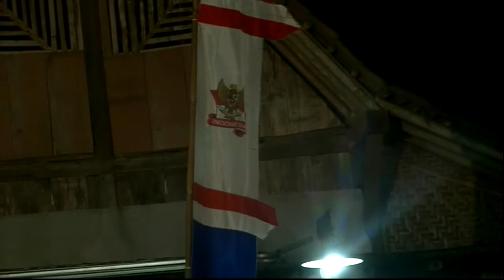MONESA SISKA FARADILA GOYANG WALANG KEKEK GOGOHI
GOYANG WALANG KEKEK